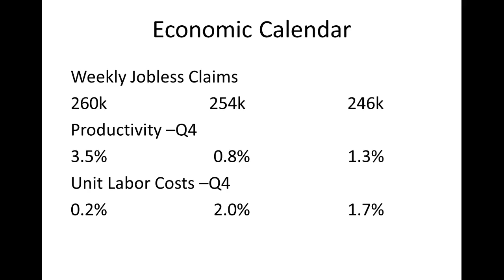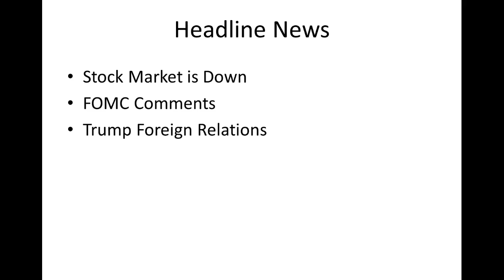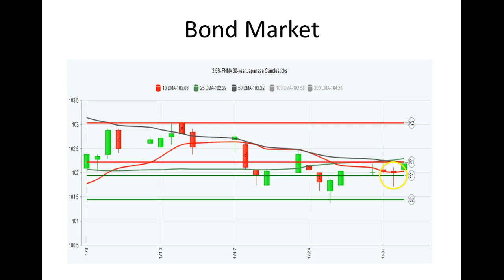CA Interest Rates: Daily Market Report February 2